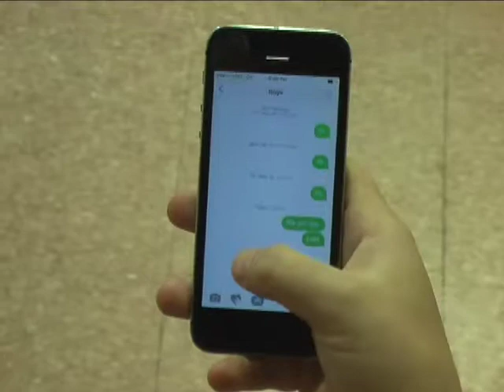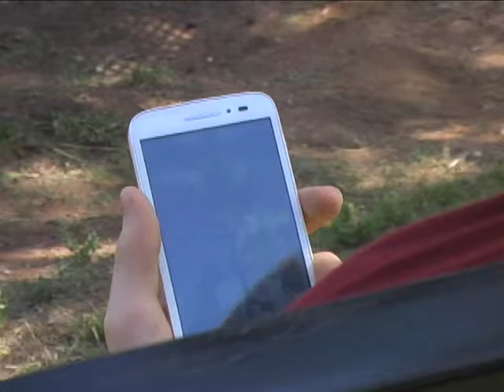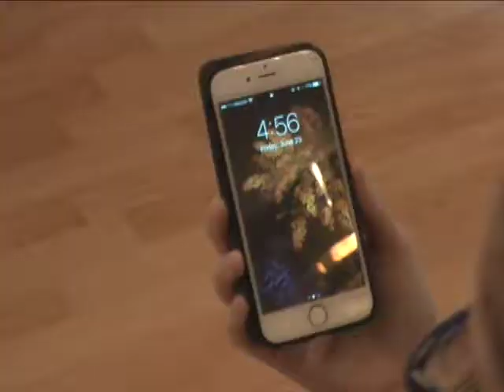Late - Pioneer Library System Teen Program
The following sequence of 11 short films
were created in June 2017 through the
Pioneer Library System Teen Program